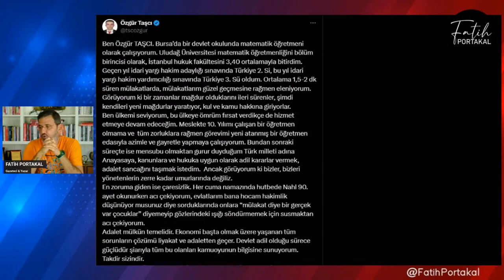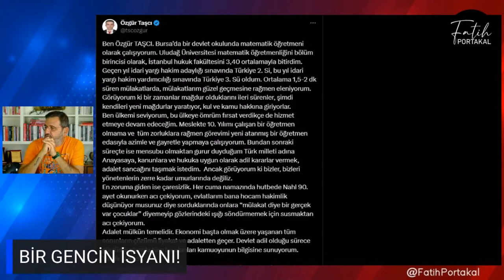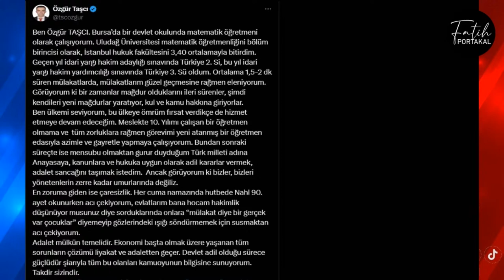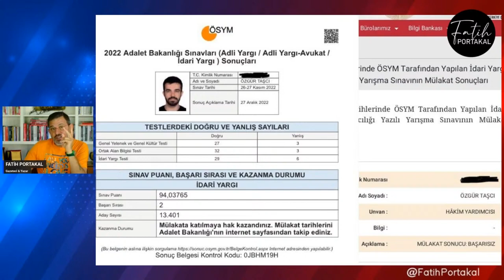BAŞARILI BİR ÖĞRENCİNİN MÜLAKAT İSYANI ÇOK KONUŞULUR!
BAŞARILI BİR ÖĞRENCİNİN MÜLAKAT İSYANI ÇOK KONUŞULUR! Detaylar haberimizde...